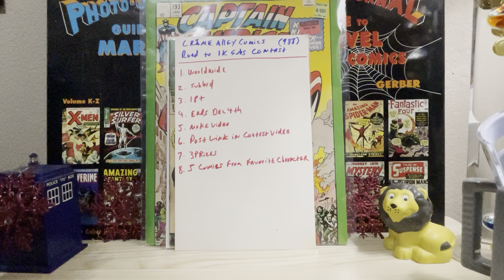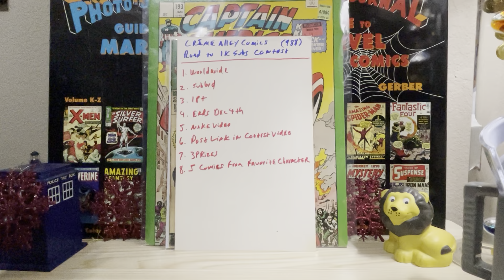Support Video/Contest Entry for Crime Alley Comics’ Road to 1K Subs Giveaway.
This is a my support video for Crime Alley Comics’ Road to 1K Giveaway.
I show 5 of my favorite Captain America comics plus a few extras.

Roger is almost at 1K so please hit the link below and sub if your not yet a subscriber.
His Giveaway vids are below as well in case you want to enter and get some of the fabulous goodies he is offering.